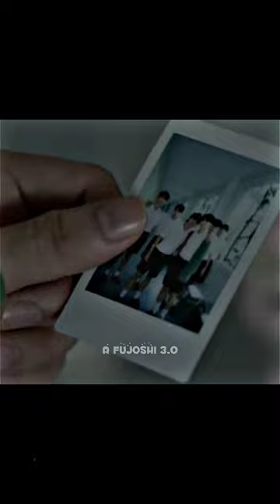only Jin was nice to Non & didn't bully him 🥹💖 | bl series | thai bl